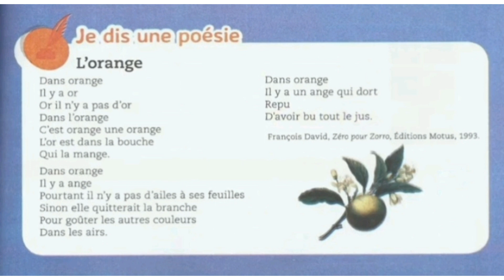poésie : L'orange / unité 4 / page 117 / mes apprentissages en fr 4AP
L'orange.
 Dans orange,
 Il y a or,
 Or il n'y a pas d'or.
 Dans l'orange,
 C'est orange une orange,
 L'or est dans la bouche,
 Qui la mange.
 Dans orange,
 Il y a ange,
 Pourtant il n'y a pas d'ailes à ses feuilles,
 Sinon elle quitterait la branche,
 Pour goûter les autres couleurs,
 Dans les airs.
 Dans orange,
 Il y a un ange qui dort,
 Repu,
 D'avoir bu tout le jus.